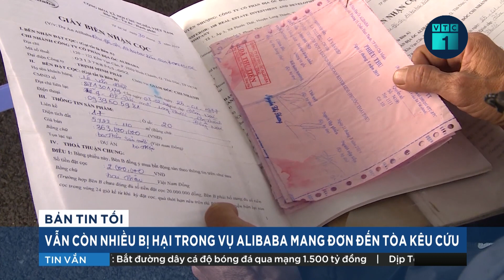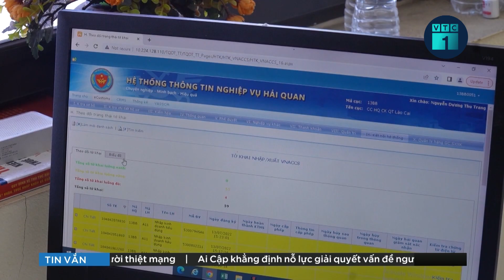Vụ Alibaba: Nguyễn Thái Luyện bị để nghị án chung thân và bồi thường cho hơn 4000 bị hại | VTC1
VTC1 | Sáng 19/12, tòa án nhân dân TPHCM tiếp tục phiên xét xử Nguyễn Thái Luyện và 22 bị cáo khác trong vụ án lừa đảo chiếm đoạt tài sản, rửa tiền xảy ra tại Công ty cổ phần địa ốc Alibaba. Sau phần luận tội, viện kiểm sát đề nghị mức án chung thân đối với bị cáo Nguyễn Thái Luyện, mức án 30 năm tù cho bị cáo Võ Thị Thanh Mai (vợ Luyện).